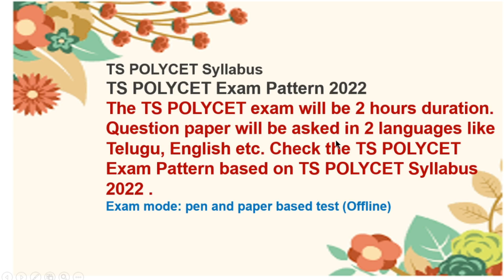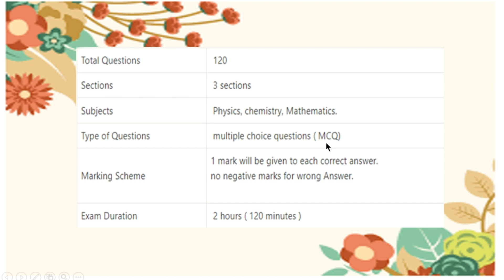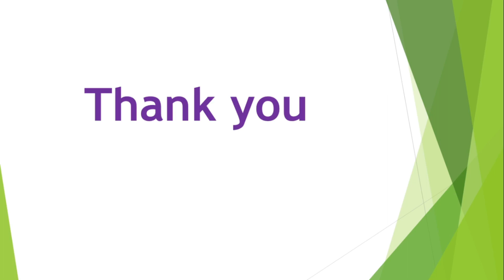TS Polycet 2022 syllabus in english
Ts polycet 2019 Maths bits explanation useful to Ts polycet-2021 in telugu